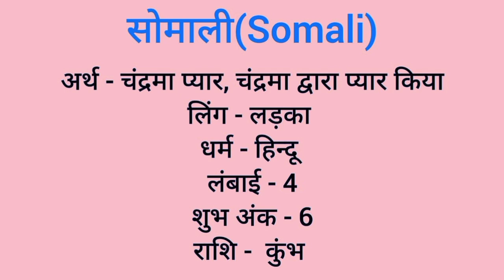Somali name meaning in hindi | somali naam ka matlab kya hota hai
Somali naam ka matlab
Somali meaning in hindi
Somali naam mane k